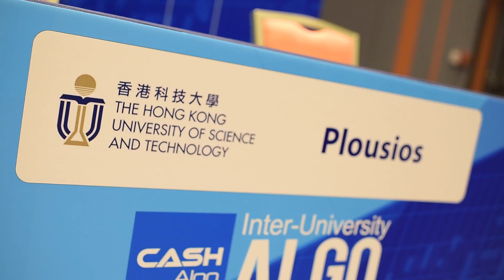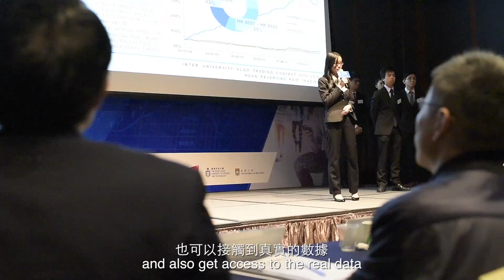CASH Algo Inter-University Algo Trading Contest 2015-16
CashAlgo final interview